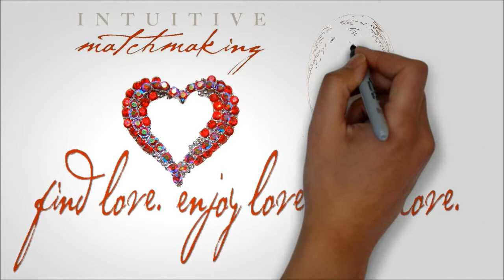Join the Love Biz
Learn How to Begin your own Professional Matchmaking Business